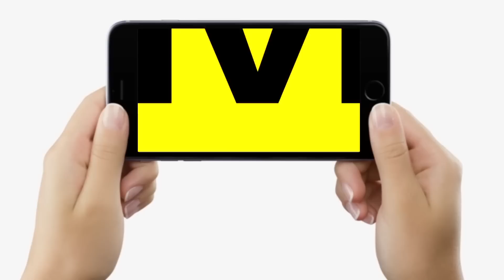KCR के बुलावे पर Tejashwi Yadav - Lalan Singh जाएंगे Telangana, Nitish Kumar को भी न्योता....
KCR के बुलावे पर Tejashwi Yadav - Lalan Singh जाएंगे Telangana, Nitish Kumar को भी न्योता...| Bihar News | LiveCities